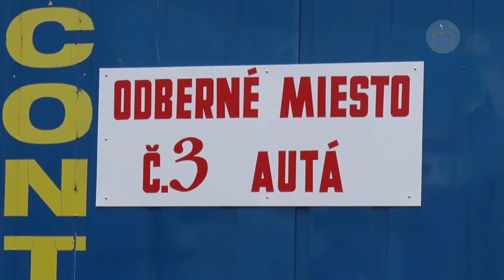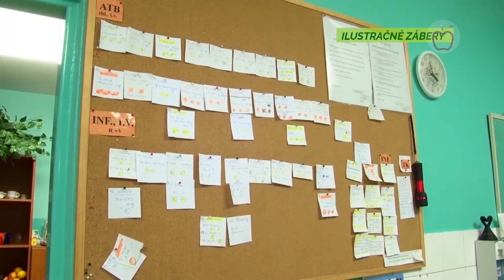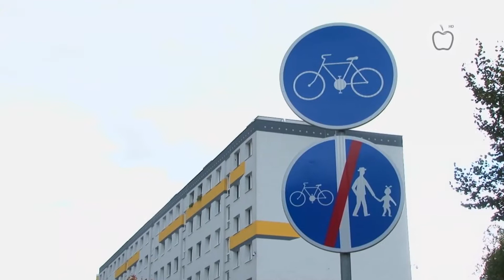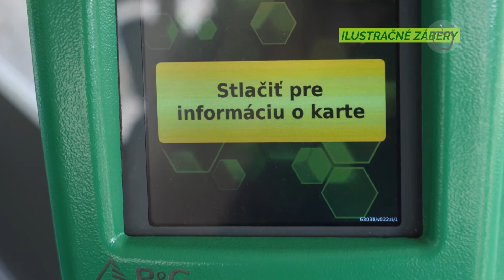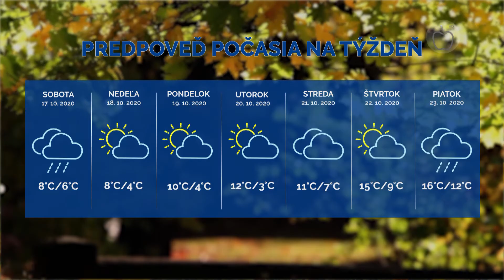Správy z Raja 15.10.2020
00:11 Žilinská nemocnica pomáha
01:39 SHMU vydalo výstrahy
03:10 Zlatá svadba
04:55 Vynovené materské školy
07:12 Nová cyklotrasa v Žiline
09:44 Potvrdili úlohu favorita
11:50 Dramatický a kvalitný turnaj
14:06 Počasie